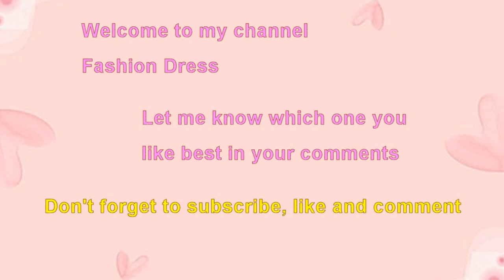Choose your birthday month trendy summer sandals shoes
Trendy summer sandals shoes.
Lovely orange red buckle summer sandals for cocktail party.
Beautiful purple strap summer dress or down sandals shoes.
Trendy khaki color tropical palm tree summer beach party flat sandals shoes.
Choose your birthday month April pink color open toe summer vacation holiday weekend sandals.
Stylish yellow green floral beaded summer sandals for any occasion.
Most beautiful red color sandals day night casual wear shoes.
Charming beige chic design summer daily wear sandals shoes.
Gorgeous silver white thong summer sandals match any outfit.
Fashion sparkling pink summer sandals fit indoor or outdoor wear.
Classy cream flower summer sandals fit for all occasion.
Chic black thong summer sandals shoes.
Trendy yellow summer sandals shoes.